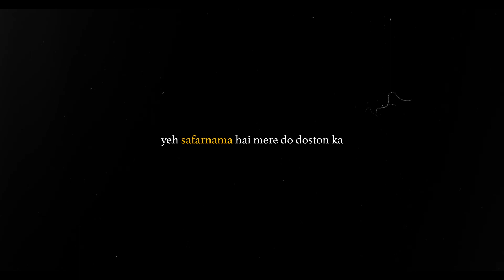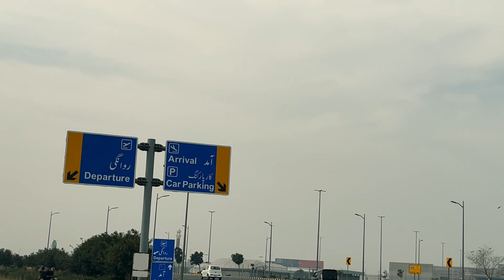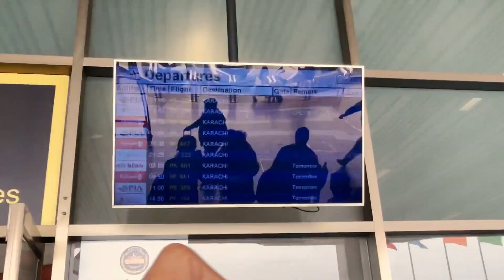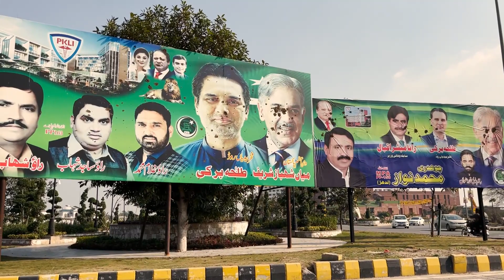Goodbye Mr. Chips | Bohot Miss Karun Ga 💔 | Pak to Uk 🇵🇰🇬🇧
Bohat yaad aayega tu mere yaar. Tare bin ab yeh shaamain kesy guzrain ge yeh din kesy beetain gae. Tu na ho to yeh jahan be-rang sa lagta hai. Ab is zindagi ke dukh sukh kise sunauga. Ab raat khana bhar kis ke sath khany jauga. Bohat yaad aayega tu mere yaar bohat yaad aayegaa.

aaram kamany nikal gay ho tum log aaram chor kar.